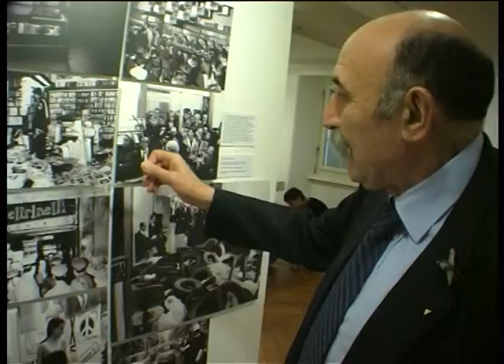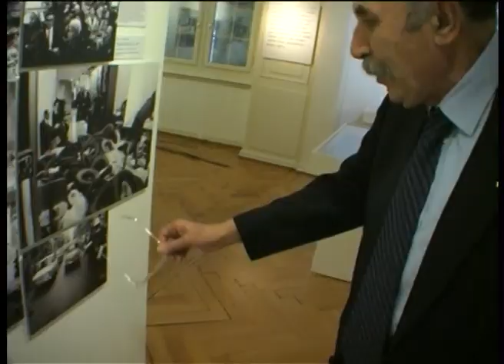Giangiacomo Feltrinelli e le sue rivoluzionarie librerie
Lo storico librario Carlo Conticelli racconta come Giangiacomo Feltrinelli innovò il modello di libreria a livello internazionale. La registrazione è stata effettuata a Zurigo, presso la sede della mostra "Giangiacomo Feltrinelli. Editore e rivoluzionario", 26/03/2002.